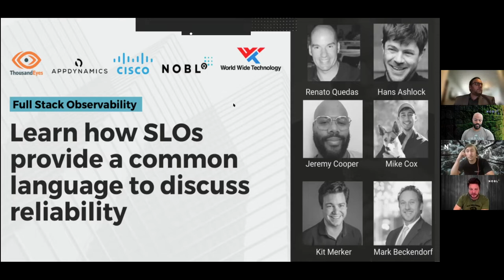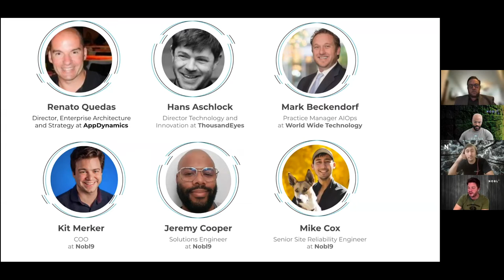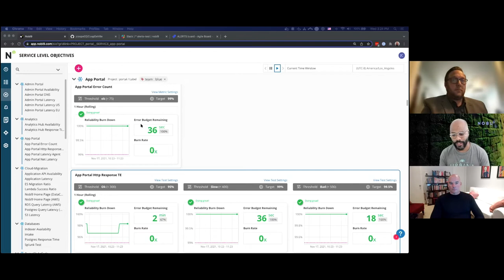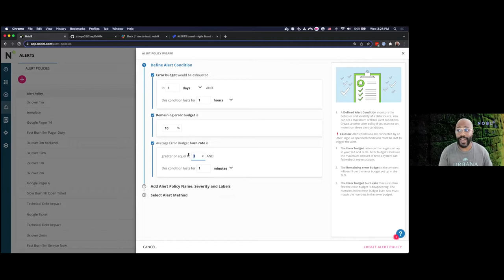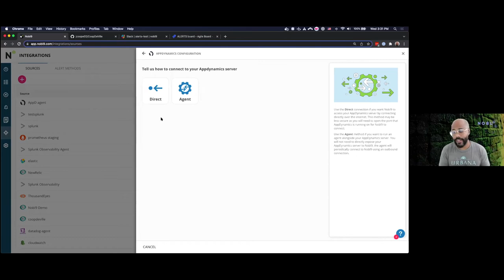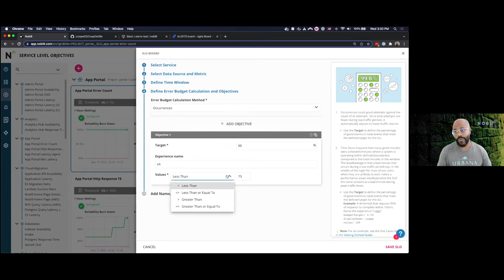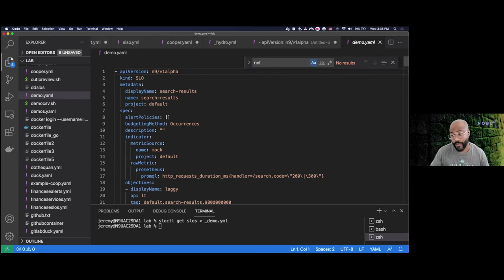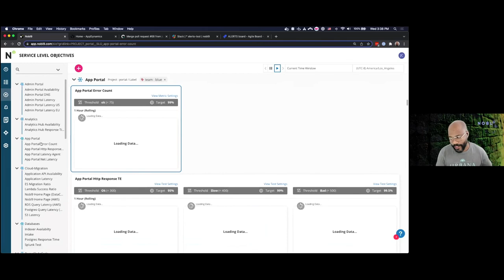Full Stack Observability Webinar with Nobl9, Cisco & WWT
Learn about Cisco and Nobl9's perspective on full-stack observability for the enterprise IT stack. Moderated by Nobl9 COO Kit Merker with a panel of experts, this webinar covers how AppDynamics and ThousandEyes uniquely position Cisco to address this problem set and the market trends driving the need for full-stack observability. In addition, learn how Nobl9 can help you innovate faster and with higher reliability as you transform your business through SLOs.

00:04 Welcome
01:32 Meet the panel
03:57 What's the driving reason behind the full-stack observability story? How is ThousandEyes helping Cisco to do that?
07:53 How are customers adopting SLOs in terms of full-stack observability?
16:34 Where do SLOs fit in the adoption process of full-stack observability?
21:20 Nobl9 Demo
36:52 What is the process for selecting SLIs when building a demo?